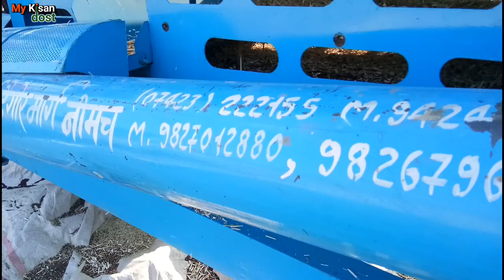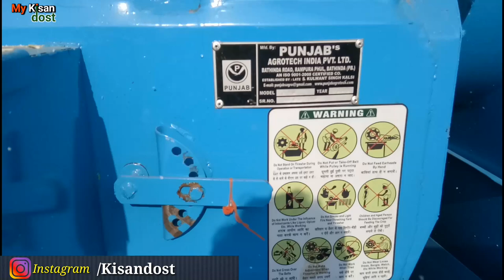पंजाब टोकरी मॉडल मल्टीक्रोप थ्रेशर भूसा कैसे बनाती है।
दोस्तों पंजाब टोकरी मॉडल थ्रेशर पर हमारा यह तीसरा वीडियो इस से पहले वीडियो में इस थ्रेशर के बारे में पूरी जानकारी बतायी गयी है आप ज़्यदा जानकारी के लिए हमारे पहले के दोनों वीडियो देखें और आज के इस वीडियो में हमनें बताया है कि यह सरसो की फसल का भूसा सुखला कैसे बनाती है वीडियो को अंत तक देखे।

यदि आपको ये वीडियो पसंद आये तो इसे like करे और अपने मित्रो के साथ शेयर भी करे ताकि दूसरे किसान भी इन ideas को उपयोग कर लाभ ले सके और दोस्तों आप यदि खेती किसानी के कामों से जुड़े हुए हो तो हमारे चैनल को subscribe करना न भूले क्यों की मैं यहाँ कृषि और किसानो से जुड़े वीडियो अपलोड करता रहता हूँ| और आप हमारी वेबसाइट पर भी विजिट करना ना भूले हमारी वेबसाइट का पता है।